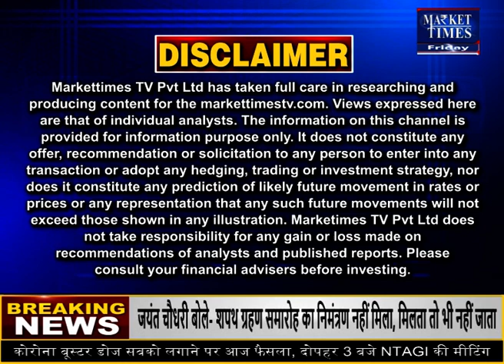शाजापुर मंडी में प्याज़ के भाव 25-03-2022 shajapur mandi pyaj bhav | onionrate today